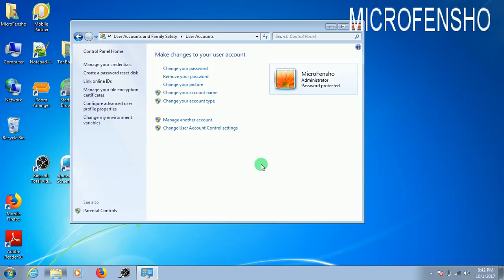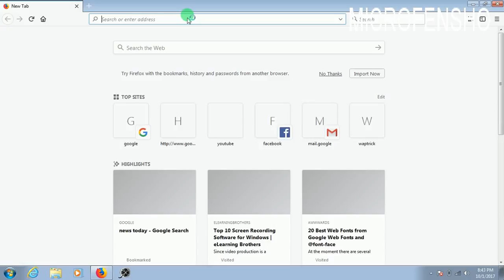Jinsi ya kuweka pasiwedi katika computer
Video hii itakufundisha jinsi ya kuweka pasiwedi katika computer yako